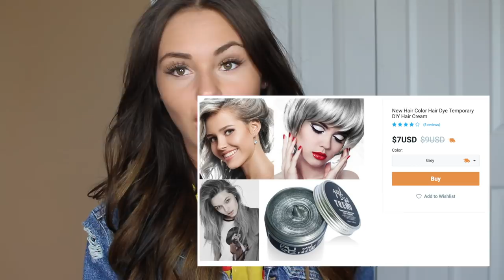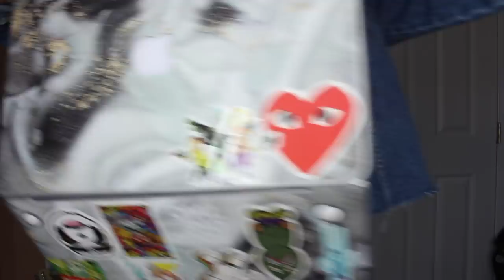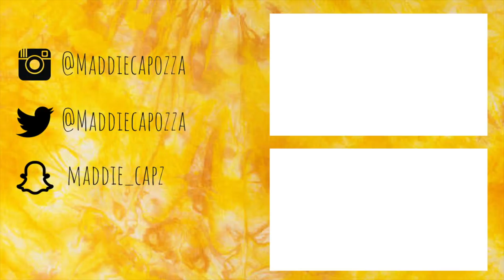DYING MY HAIR SILVER | WISH HAIR WAX